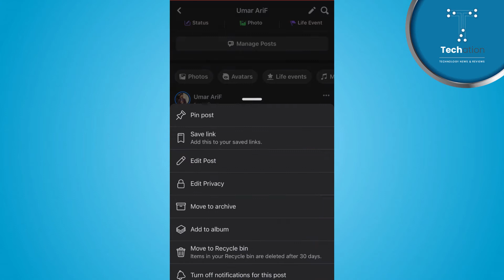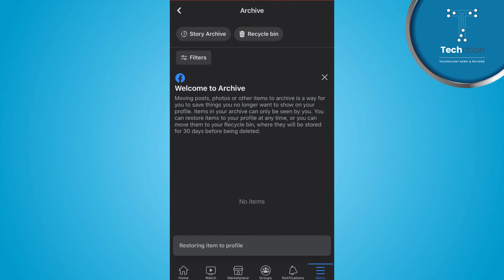How to Find Archived Posts on Facebook // Facebook ki archived posts kaise dekhe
Learn on, how to find archived posts on Facebook. In this video, you can follow step by step instructions in Urdu/Hindi to see archived posts on Facebook.

Best Deals and Discount Offers:

00:00 - Intro
00:20 - How to Find Facebook Archived Posts?

Further you can follow the video tutorial to retrieve archived posts on Facebook.

3 searches covered in this video:
1. how to view archived posts on Facebook
2. how to find your archived posts on Facebook
3. how to get to archived posts on Facebook